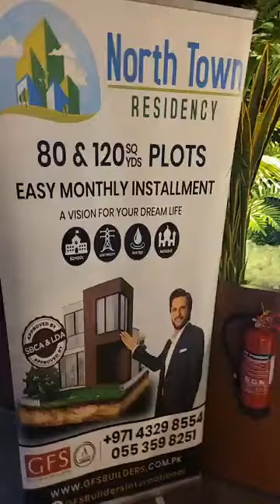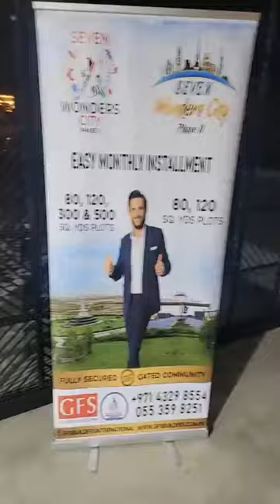Property Seminar Dubai - GFS